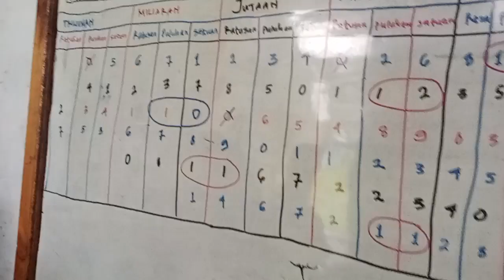Anak-anak kampung Yiwika, Kurulu, Jayawijaya berlatih memahami nilai tempat dalam Matematika 2024